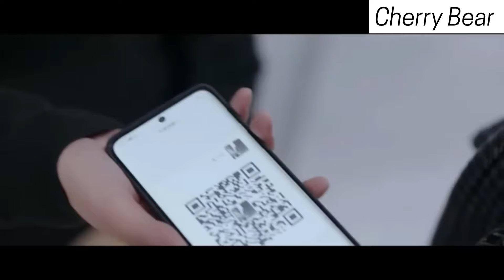🖤Guess Who I Am Mix Song🤍 || Chinese Mix Song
Drama Name –Guess Who I Am